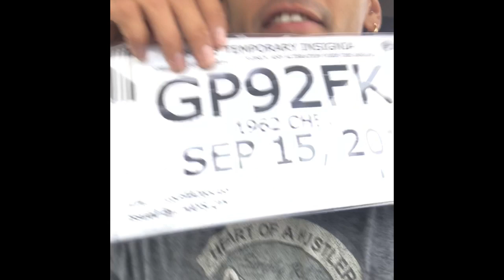Finally street legal 62 impala tags/registration